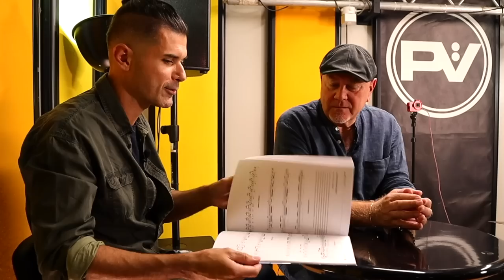IL FUORICLASSE della batteria Jazz - ROBERTO GATTO (Intervista)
Roberto Gatto è uno dei più importanti batteristi italiani, riconosciuto anche a livello internazionale per aver collaborato con artisti del calibro di: Chet Baker, Freddy Hubbard, Lester Bowie, George Coleman, Bob Berg, Michael e Randy Brecker, Pat Metheny, Stefano Bollani, Enrico Rava, Danilo Rea, Dado Moroni...

In questa intervista parla della sua carriera, del suo pensiero musicale e del nuovo metodo didattico "The Jazz Drum Book", edito da Volonté.

0:00 Intro
1:39 Batterista autodidatta
4:21 Capire il suono dei batteristi
7:52 Suono e personalità
10:44 Non solo jazz
16:30 La libertà creativa dell'autodidatta
20:15 Come insegnare alle nuove generazioni
24:30 Sui gospel chops
28:16 Traditional o matched?
30:51 L'importanza della passione
35:25 Gli argomenti del libro
38:55 Il rullante della vita

► I Miei Strumenti di Lavoro